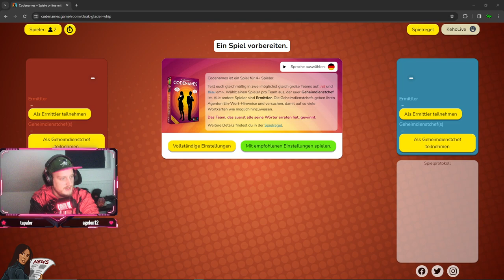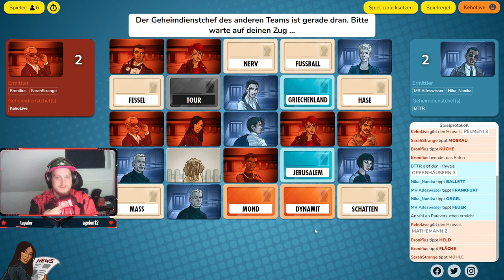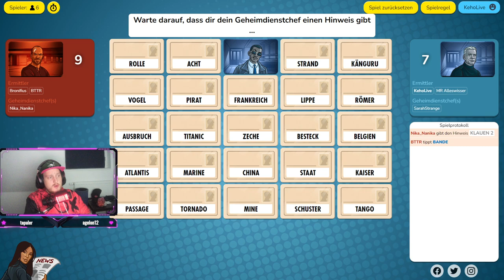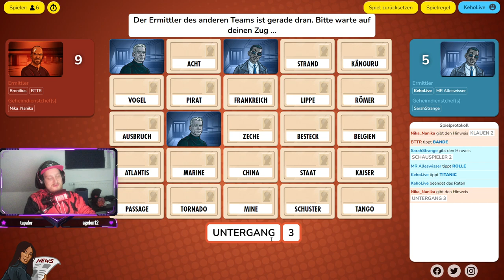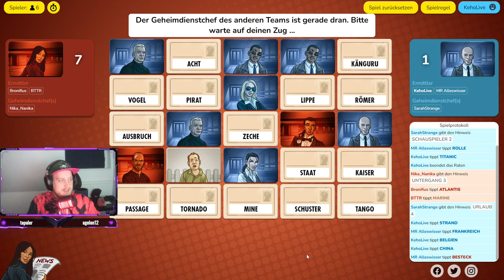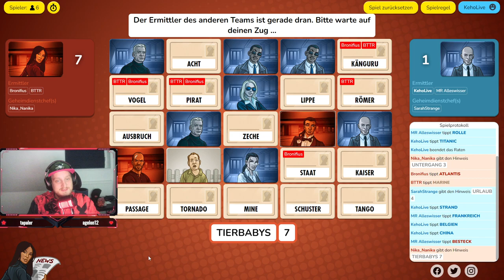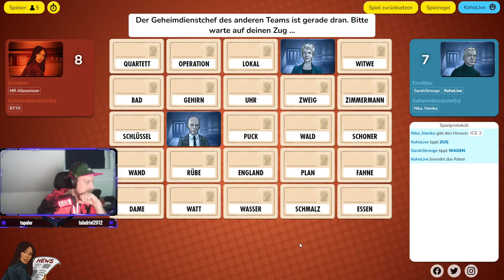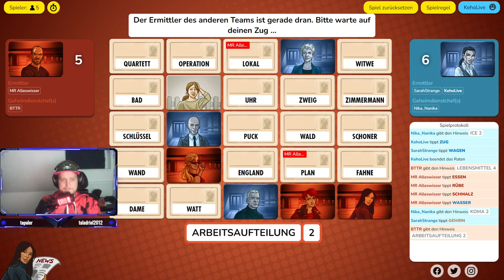DBD Dimensions SWF und Codenames mit Nika_nanika Und Sarah_strange 1/2